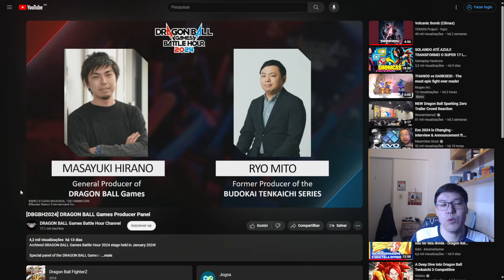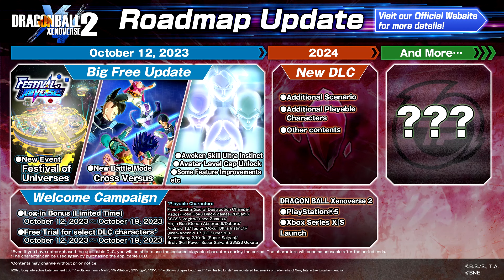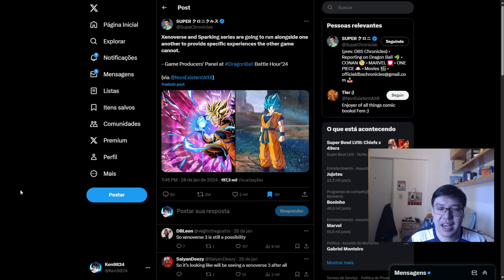Séries Xenoverse e Sparking andando juntos? O que significa para o futuro de jogos de Dragon Ball?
Durante o evento do Dragon Ball Games Battle Hour 2024 houve um painel dedicado aos produtores dos jogos da franquia, e lá saíram algumas informações bem interessante, principalmente sobre a série Xenoverse e Sparking (Budokai Tenkaichi).